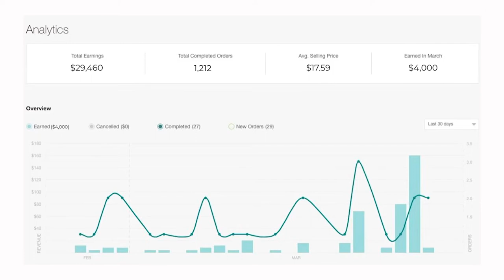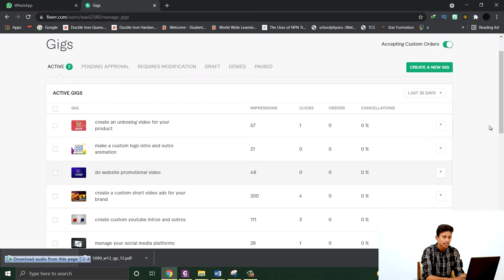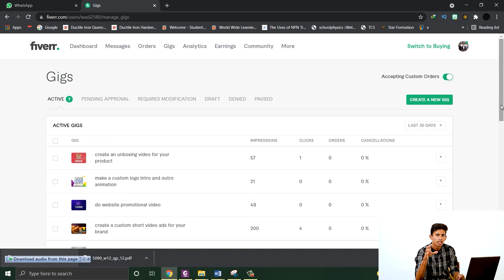19: Fiverr: How to see orders, analytics and gig’s performance || Free Online course?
Save Yourself Time by Knowing What Works on Fiverr
This course will show you what it takes to be a truly successful Fiverr seller. You'll cover the ins and outs of developing your offer so you'll understand what it takes to create and launch a service that sells. With the tips and strategies you'll learn, you'll be able to save time and effort so you can generate a second income from one or more Fiverr services

Content & Overview
Whether you're looking to build a side income, get paid to learn a new skill, or test business ideas at a micro level, this course will help you achieve your goal.
I'll reveal every tactic, trick, and secret I have learned over the last 1.5 years selling on Fiverr.
This course is a valuable investment, especially when you can earn back the cost of it in just a few sales on Fiverr.
So when you're ready to start your Fiverr business, hit the "take this course" button.
But don't wait too long, because every moment you hesitate you're missing out on cold hard cash!
Believe me, the only regret you're going to have is that you didn't find this course 6 months ago or your money back!